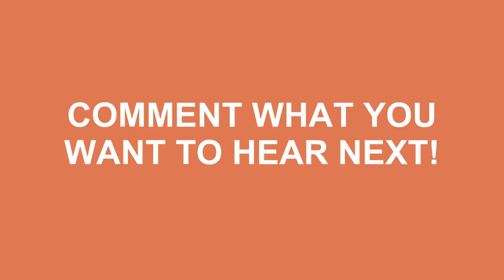How To Say What Are You Doing In Spanish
Do you want to look cool? Great! Learn how to say How To Say What Are You Doing In Spanish correctly with Speak Much How To Pronounce videos.